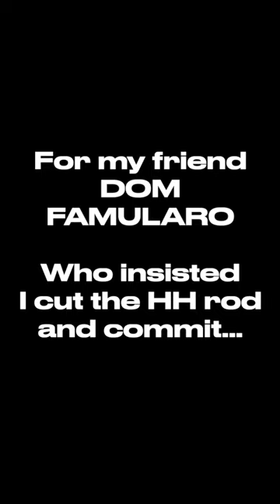Give Blood - The Who w/ the amazing Simon Phillips